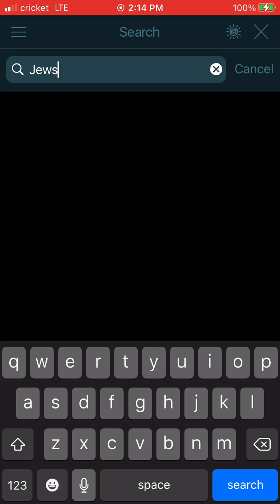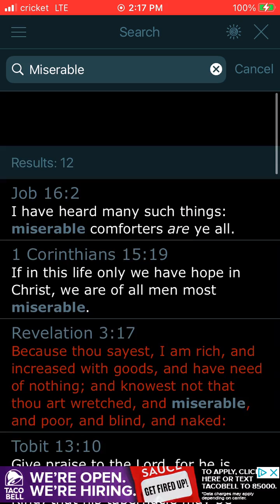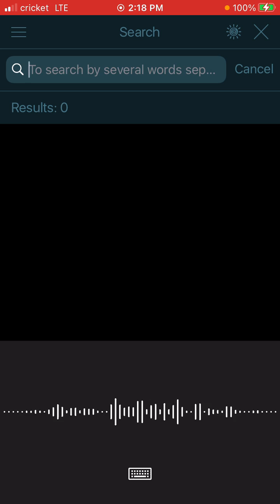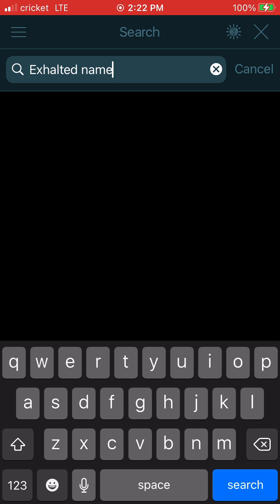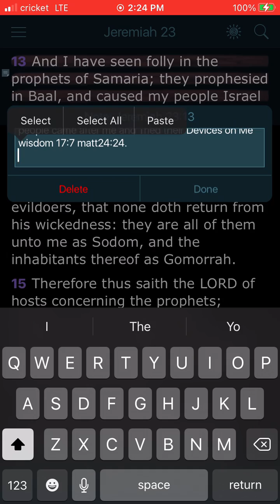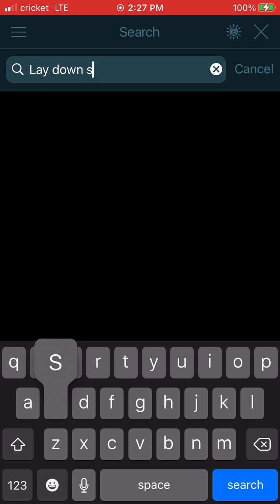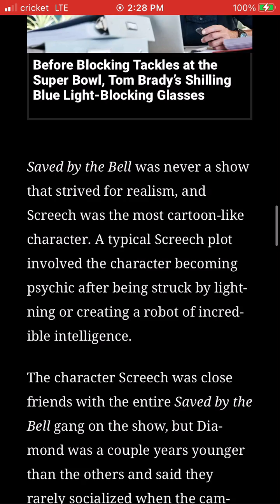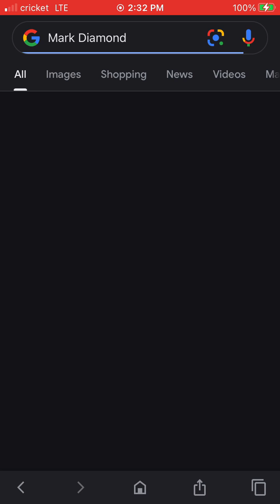BlackHistoryMonth Is Spittle Compared To How The World Is About To See 👑Us👑👀✍🏽 after HellFire!